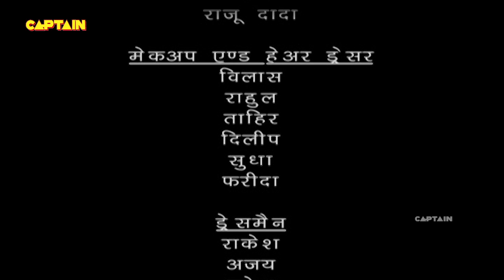Baalveer ( बालवीर ) Full Episode 618 || Dev Joshi, Karishma Tanna